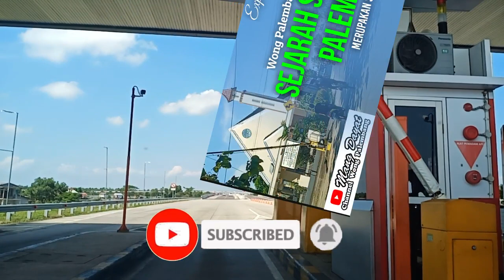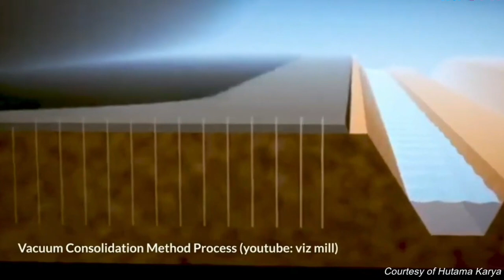Ada apa setelah 3 tahun Tol Palindra -Palembang-Indralaya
Ada apa setelah 3 tahun Tol Palindra

Video Kali ini kito akan becerito mengenai Tol Palindra, tol pertamo yang ado di palembang. Menghubungkan kota Palembang dan Indralayo, diresmikan sejak 12 Oktober tahun 2017  silam, Setelah 3 tahun melayani Masyarakat, cak mano kabar tol Palindra ini?

Apo kabar Mang Cek bicek, salam sedulur dari Mang dayat, 3 tahun sudah Tol Palindra ini beroperasi melayani masyarakat membuat teraso makin deket ny kota-kota di sekitar Palembang, dari Palembang Ke Indralayo ditempuh kurang dari 15 menit yang dulu biso 1 jam, apolagi kalu macet biso lebih dari 2 Jam. Sebagai wong Palembang perlu kito ketahui bahwa Tol Palindra sepanjang 22 Km tang terbagi menjadi 3 seksi, seksi 1 yaitu palembang-pemulutan sepanjang 7 KM, Seksi 2 Pemulutan-Rambutan 5 KM dan seksi 3 Rambutan-Indralayo10 KM, Ruas Palindra menghabiskan dana sekitar Rp3,4 triliun yang bersumber dari Penyertaan Modal Negara (PMN), investasi swasta, dan pinjaman ke PT Hutama Karya sebagai kontraktor yang ditunjuk pemerintah. Pembangunan jalan tol ini membutuhkan lahan seluas 302 hektare

Awal cerito tol palindra ini pada 30 April 2015 bapak Presiden Joko widodo didampingi Bapak Alex noerdin yang saat itu sebagai gubernur provinsi sumatera selatan melakukan peletakan batu pertama di ogan ilir dan akhirnya Pada tanggal 12 Oktober 2017, Presiden Joko Widodo meresmikan jalan tol ini dan pengguna jalan dapat menggunakannya secara gratis hingga akhir tahun 2017.

Memang banyak yang berpendapat tol Palindra ini bergelombang, namun perlu diketahu jalan tol Palembang–Simpang Indralaya (Palindra) dibangun di batas rawa. Perlu metode khusus untuk membangun jalan tol di atas lahan basah.pembangunannyo menerapkan sistem vakum (vacuum consolidation method) yaitu sistem ini diterapkan untuk mengeluarkan kadar air dan udara di dalam tanah sehingga memudahkan proses konsolidasi tanah. Dengan teknologi prefabricated vertical drain (PVD), konsolidasi tanah hanya membutuhkan waktu 3 bulan, tanah yang labil inilah yang menjadi penyebab seringnya terjadi kerusakan jalan dan sering dilakukan penampalan

Perubahan lainyo dalam 3 tahun tol Palindra yaitu perubahan tafif tol yang mencapai 200 persen,  sejak 2018 Tarif tol Palindra ni sebesar Rp 6.000 rupiah namu per tanggal 21 Sept 2018 Tarif Tol Palindra mengalami kenaikan mencapai Rp 20,000 sekali jalan, namun yang mang dayat kutip dari  liputan6,com bahwa  penetapan ini bukan kenaikan tarif tol namun mulai diberlakukan tarif normal, keputusan ini berdasarkan Keputusan Menteri menerapkan tarif Rp 911/kilometer untuk kendaraan golongan I, Rp 1.367/kilometer untuk golongan II dan golongan III, Rp 1.822/kilometer untuk golongan IV dan golongan V. Kenaikan tarif jalan tol Palindra sepanjang 22 Kilometer tersebut, membuat sebagian pengendara mengaku lebih memilih melintasi jalan umum seperti sediakala, Alasannya, bagi pengendara yang biasa pulang pergi Palembang-Indralaya, untuk tarif Rp 20 ribu kalau dihitung-hitung bolak-balik sudah Rp 40 ribu, kalu diitung sebulan yo lumayan jugo sih

Pembangunan ruas tol Palindra ini idak Cuma sampe disini, tol yang sering disebut Tol Trans Sumatera ini akan dilanjutkan pembangunan hingga ruas Simpang Indralaya–Muara Enim dan Lubuk Linggau-Curup-Bengkul, saat ini telah dimulai proses konstruksinya. Sedangkan, ruas Muara Enim-Lubuk Linggau masih dalam tahap persiapan
Demikianlah video mang dayat mengenai Tol Palindra yang sudah 3 tahun melayani masyarakat Sumatera selatan khususnya dan indonesia pada umumnya, mohon dukungan mang cek bicek terhadap channel mang dayat dengan men subscribe, like, koment dan share, agar semakin berkembangnyo channel Mang dayat, di akhir kato jikalau ado yang kurang berkenan baik dari video atau narasi, mang dayat mohon maaf, kepada Allah Mang dayat mohon ampun, waass